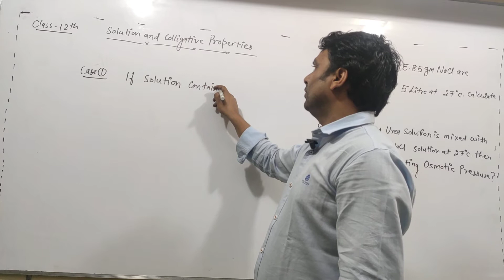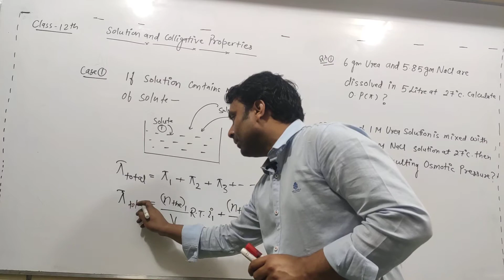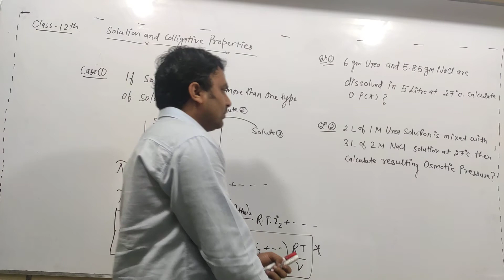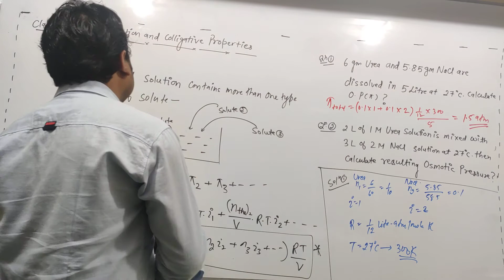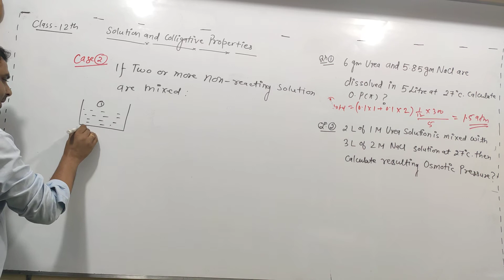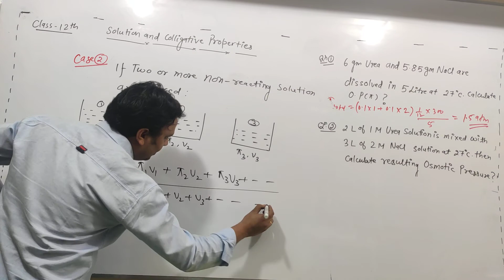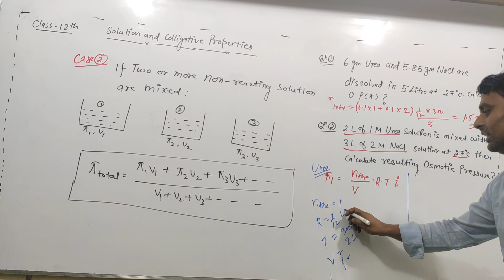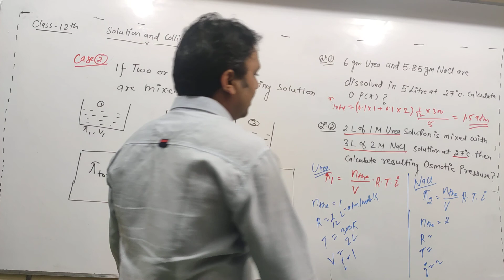11 Osmotic pressure ( PART 4)